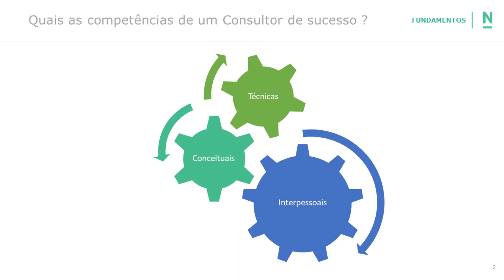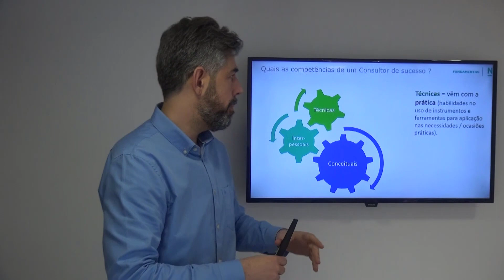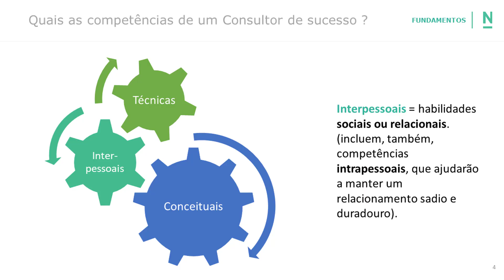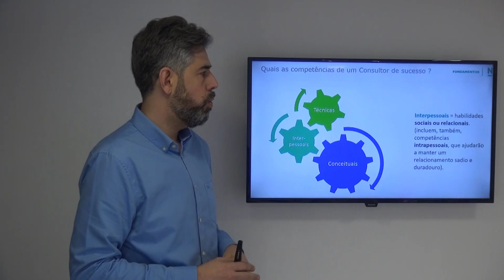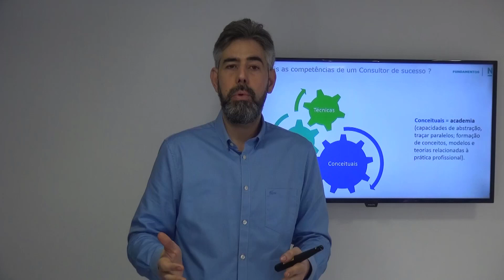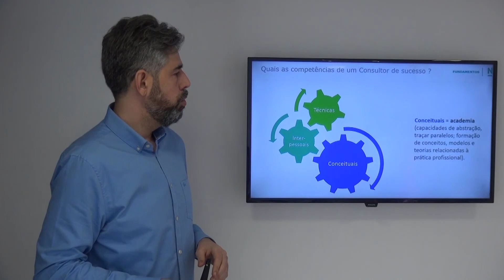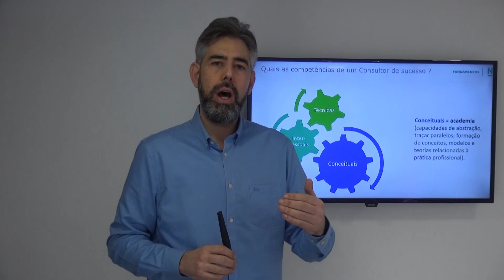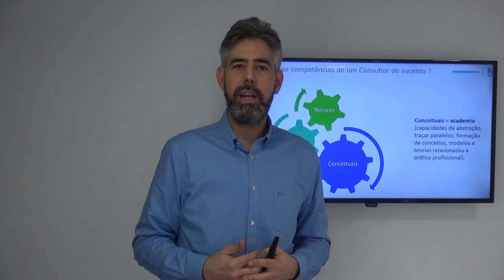As 3 Competências do Consultor Empresarial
Há 3 competências para o sucesso do Consultor Empresarial e você aprenderá quais são aqui no vídeo ;-)

O modelo, com embasamento científico, aponta que o Consultor Empresarial deve ter as seguintes habilidades:

- Competências Técnicas
- Competências Interpessoais
- Competências Conceituais

A soma destas 3 competências é a receita para o profissional bem sucedido na Carreira de Consultoria empresarial

No vídeo, explico cada uma e demonstro como são aplicadas e refletem na prática, no dia-a-dia das atividades de Consultoria.

Compre meu livro Metodologia PEMD - Planejamento Estratégico de Marketing na Era Digital  👇

A aula pode ser complementada com os slides, que você irá fazer download